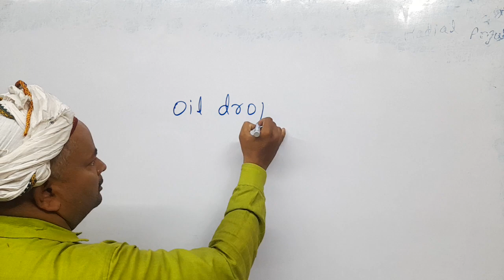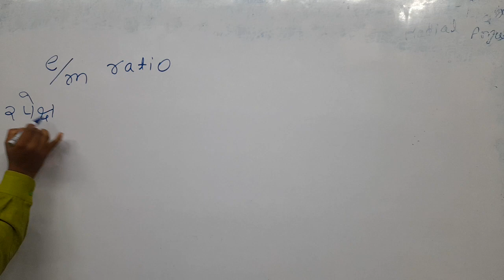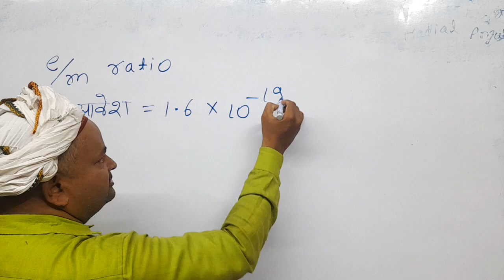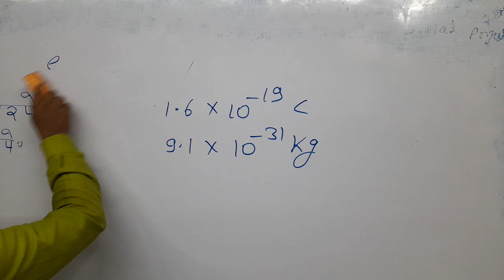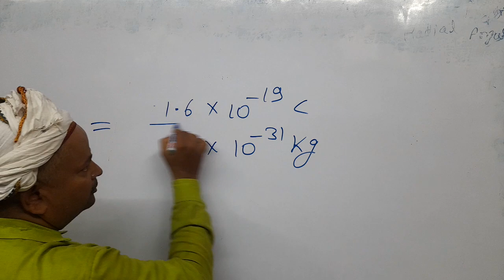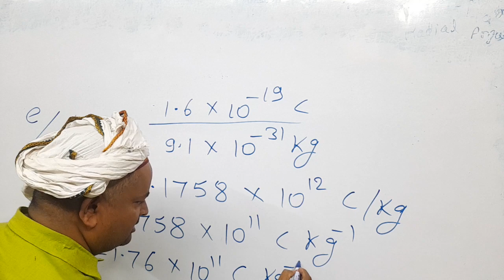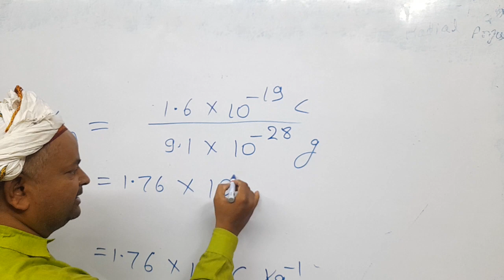Charge to mass ratio of electron | e/m of electron | इलेक्ट्रॉन का आवेश द्रव्यमान अनुपात